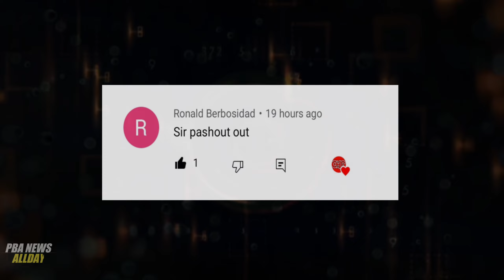PBA NEWS: MAGNOLIA COACH CHITO VICTOLERO AT MIKEY WILLIAMS NEWS I SHABAZZ MUHAMMAD AMINADO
PBA UPDATES
GINEBRA UPDATES
magnolia hotshots
magnolia hotshot
justin brownlee
marcio lassiter ginebra
ginebra trade
pba opening
bolick smb
gilas pilipinas
ginebra 3x3 lineup
ginebra
magnolia vs tnt game 4 prediction
ginebra update
magnolia hotshots vs tnt
PBA finals

PBA UPDATES
PBA GINEBRA
GINEBRA UPDATES

Elike at share niyo na din para patuloy pa ako mag upload ng marami pang videos tungkol sa basketball.